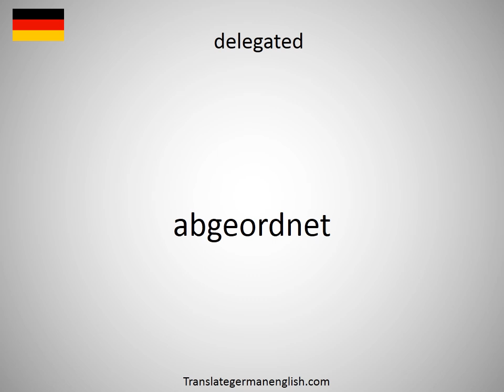How to say delectation in German? (Ergötzen)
How to say delectation in German? Learn the pronounciation delectation! How to Pronounce delectation. Expand your vocabulary, learn German words. Practice German online. Use this free pronunciation guide to practice words at a time. Learn German for free. Thank you for viewing, please like or subscribe! hoe om te sê, si të thuash, እንዴት እንደሚናገር, wie sagt man, comment dire, come dire, como dizer, как сказать, nasıl denir, cómo decir, 怎么说, πώς να το πω, hoe zeg je.